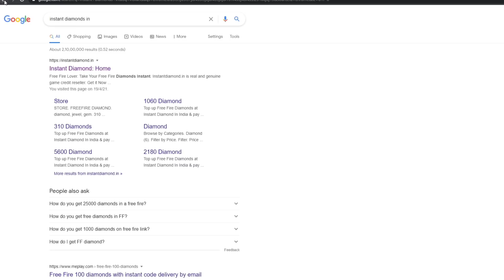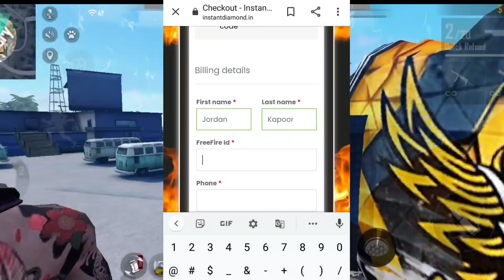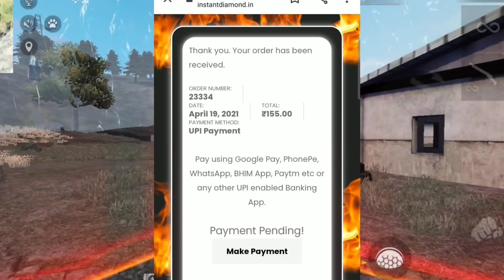INSTANT DIAMOND.IN EXPOSED! REAL OR FAKE || CAN I STAND DUPLICATE FAKE CHANNEL || GARENA FREE FIRE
Instant Diamond.in Website Exposed! || Live Proof Real Or Fake || Can I Stand Ff Gamer || Can I Stand || Sayantbhai || Instant Diamond Website Reality Fake Can I stand Channel Duplicate can I stand sayant Gamer sayant new cheap double Diamonds websites 2021 new Diamond website real live proof instant Diamond website top up free fire diamond top up Garena Free Fire unlimited Diamond website free

Name :  Sayantbhai

about channel : Can I Stand is a channel where you can find multiple types of games, Gameplays e.t.c. we play to entertain our audience, our motive is not to harm or disrespect anybody through our videos. just watch for fun & entertainment. (Sayantan Dey)

GyanGaming TotalGaming DesiGamers Ajjubhai Amitbhai ShreyYt sayantFF sayant yt demon army technogamerz Ujjwal free fire sayantff Sayantbhai Sayantgaming